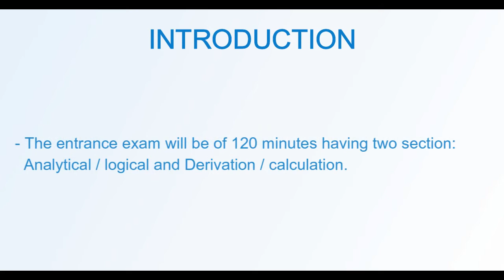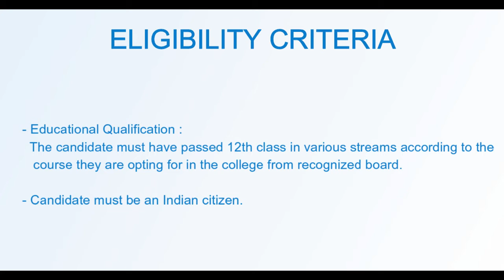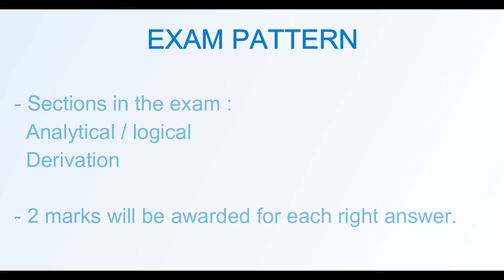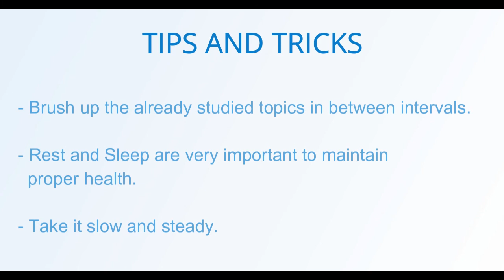TUET Exam Details | What is TUET Exam about? TUET Pattern, Eligibility, Notification, Tips & Tricks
Tripura University Entrance Test (TUET) is conducted by Tripura University and is a gateway for admission to programmes in streams like Humanities & Social Sciences, Engineering, Arts (Fine/ Visual/Performing), Business & Management Studies, IT & Software, and Law. Online test will be of 100 marks. The exam will have 50 MCQs type questions. Solve previous year papers; they will give you a brief idea about the exam pattern, types of questions, etc. For that you can refer to the prep guru app by youth4work.
ELIGIBILITY: The candidate must be an Indian Citizen. The candidate must have passed 12th class in various streams according to the course they are opting for in the college from recognized board.

Also, don’t forget to visit our discussion Forums and interact with other students and qualified personnel